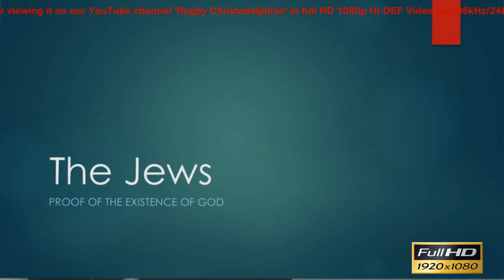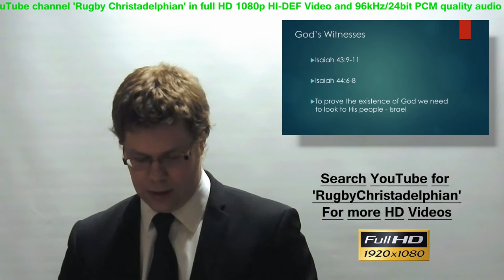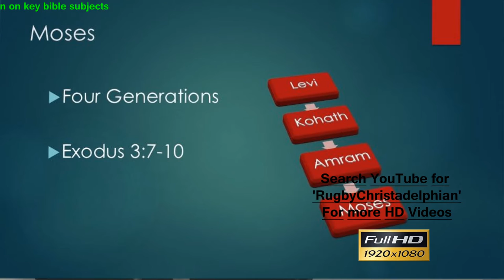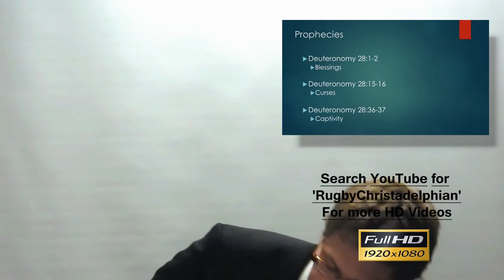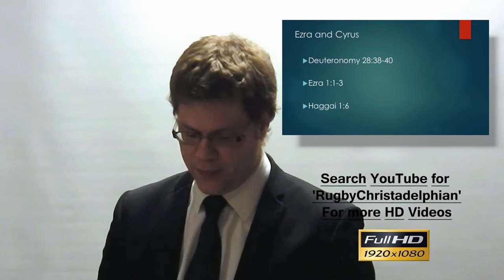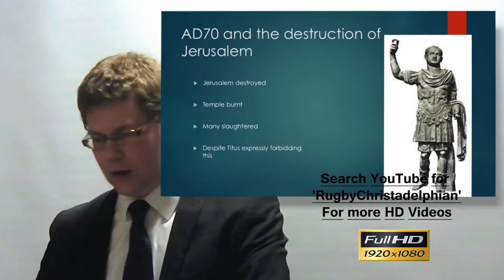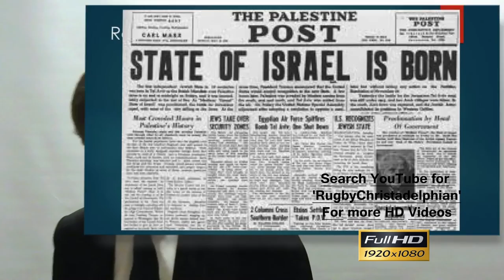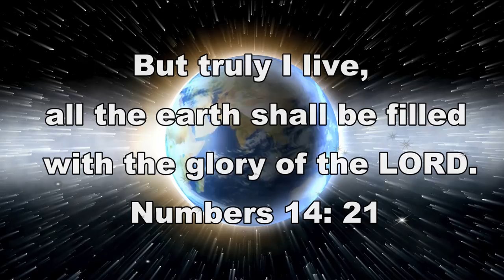The Jews are PROOF of the existence of God - Mr Matt Baines Christadelphians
Christadelphianvideo Bibletruthandprophecy christadelphianstalk Christadelphians Christadelphian Historically and prophetically, Israel is unique.

It is one of the oldest countries in the world - and one of the youngest!

It is the only country to have been reborn out of antiquity revived after a struggle as dramatic as those recorded in the Old Testament.

The Jews are the only people to have been scattered throughout the world, bitterly persecuted by most nations for over 2,000 years, and yet gathered together into a nation once again.

Israel's language (Hebrew) is the only speech to have been resurrected from a dead language to a living, virile, modern tongue.

It is one of the world's smallest nations: a strip of land so narrow that on most maps its name must be printed outside its borders. Yet it possesses more historic and religious sites of significance to the world than any other country.

Compressed into those narrow borders is a microcosm of the whole world, for the average Israeli, or his parent, have migrated from any of seventy different lands.

To live in Israel is like living in a pressure-cooker: it is always under tension; yet the nation continues to expand and develop more rapidly than other, larger countries.

It is a nation where the almost miraculous becomes the normal. When Joshua led the people of Israel into the Promised Land 3500 years ago, he had to battle against "seven nations greater and mightier" than they (Deuteronomy 7:1). When the modem State was formed in 1948, it also had to battle against seven nations "greater and mightier" than Israel at the time: Syria, Jordan, Saudi Arabia, Yemen, Iraq, Egypt, and Lebanon! The invading Arabs were supported by a population of 40,000,000 against 600,000 Jews in the Land. The Arabs were professional soldiers, better armed, and with far greater financial resources than the Israelis. Yet the latter won, and the State was formed.

Against great odds, it did so again in the Suez crisis of 1956, the Six Days War of 1967, the Yom Kippur war of 1973 - in spite of the most sophisticated weapons being supplied its enemies by Soviet Russia.

There is more than Jewish brains and muscles in this success. It was predicted by God and recorded in the Bible. Therefore, in Israel the world witnesses a modem miracle. The nation is here to stay, for its destiny is clearly marked out in Bible prophecy. Israel's revival is the great sign of Christ's return. As we shall show, it is also a prelude to Armageddon.

Apart from the Bible and the purpose of God, the existence of Israel in the modem world would be an anachronism: it just should not exist!